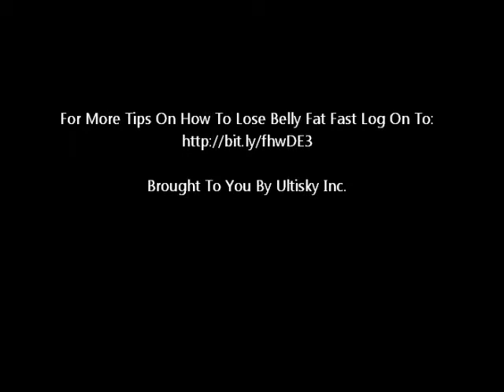Lose Belly Fat Fast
quick tips on how to lose that belly fat fast, For fat burning tips log